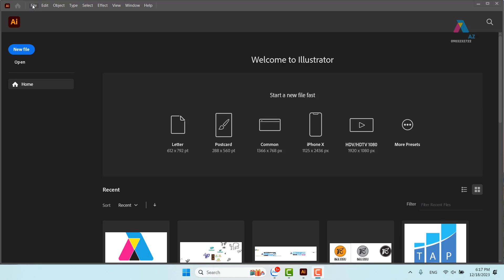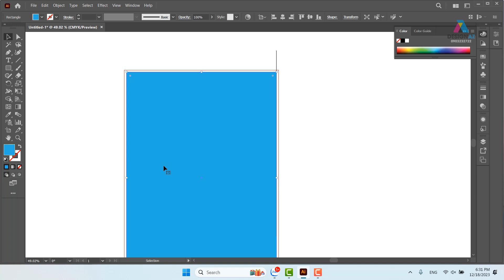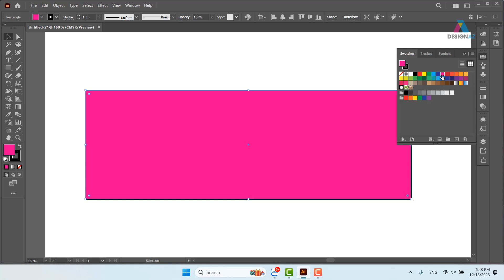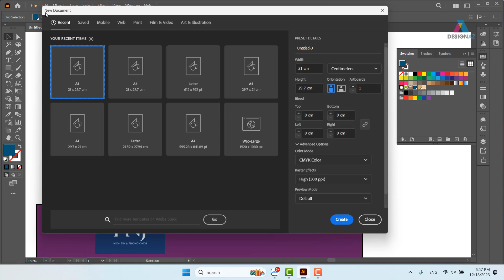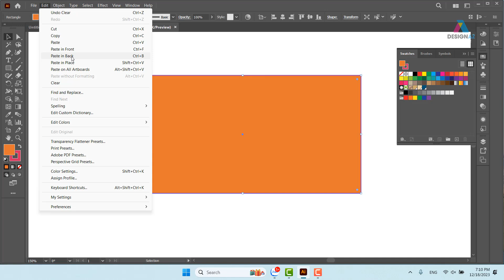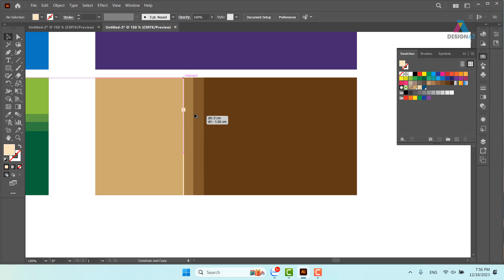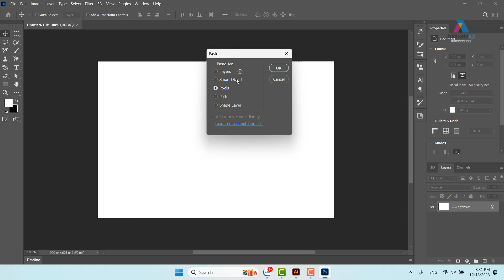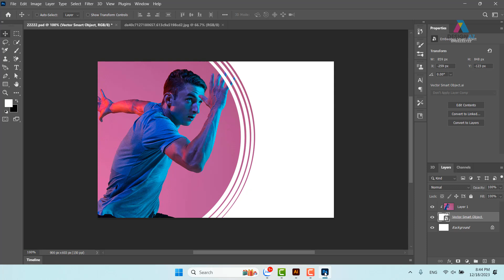Khai Giảng Khóa Học Đồ Họa Cho Người Mới: Bắt Đầu Hành Trình Sáng Tạo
KÊNH PHÁT HỌC THIẾT KẾ LOGO

designaz, KhaiGiảngKhóaHọcĐồHọaChoNgườiMới: Bắt Đầu Hành Trình Sáng Tạo